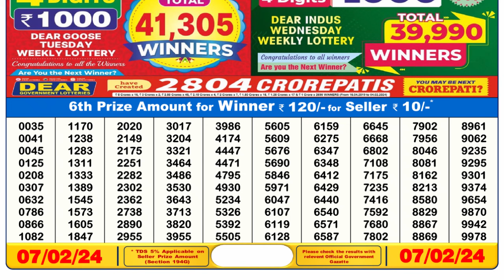🔴 Lottery Sambad Live 06:00pm 07/02/24 Day Nagaland State Dear Lottery Result Pdf Download